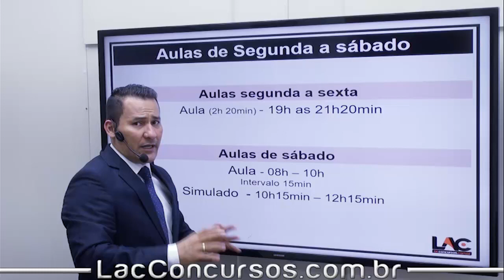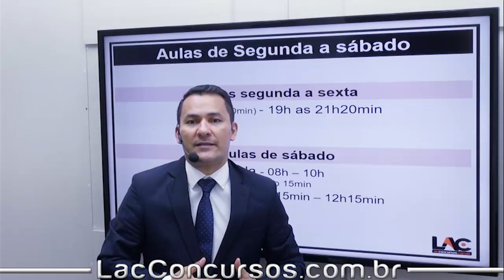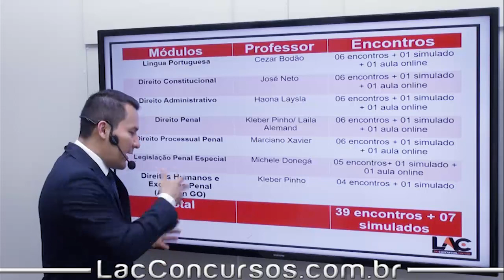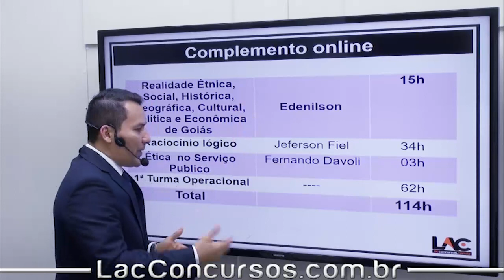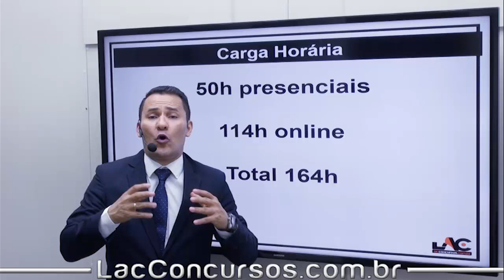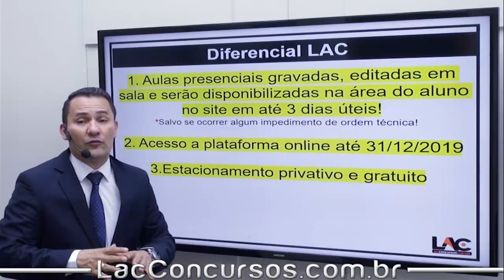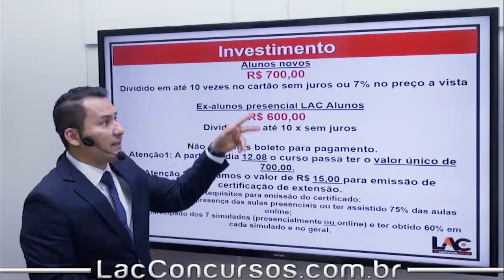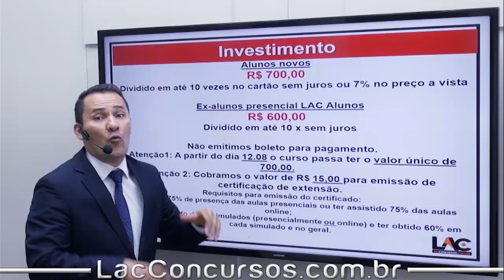🔻 CARREIRAS POLICIAIS – ÊNFASE AGEPEN GO – TURMA BÁSICA 🔻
MATRICULE-SE SEM SAIR DE CASA!

As matrículas já estão abertas!!
Venha fazer parte dessa turma e estudar com os melhores professores da região!
🔹 INFORMAÇÕES BÁSICAS DO CURSO 🔹
Início: 12/08/2019
Término: 28/09/2019
Carga horária presencial: 87 horas
Conte com estacionamento amplo, privativo e seguro, localização fácil, sala de aula nova e preparada com ótimos equipamentos de áudio e vídeo e wi-fi para alunos.
Coord. do Curso: Prof. Kleber Pinho – Wpp 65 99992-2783